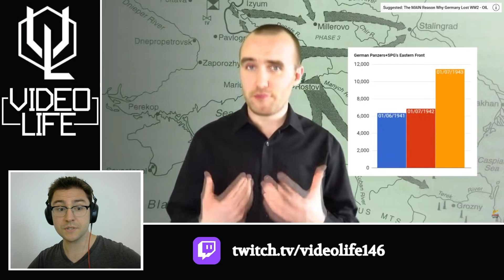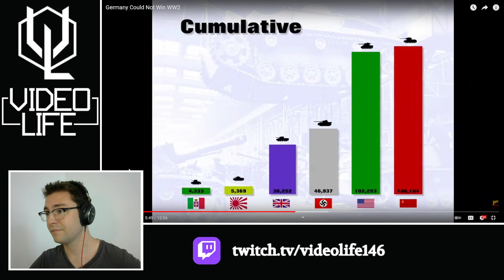Germany Could Not Win WW2 Reaction (No Matter What) PART 1 - Potential History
The comment section could be fun on this one. Safe to say, I think a lot of the common internet historian theories that are present in this video have been thoroughly debunked before, though they obviously have their die hard supporters. What do you guys think? Could Germany have win if they...